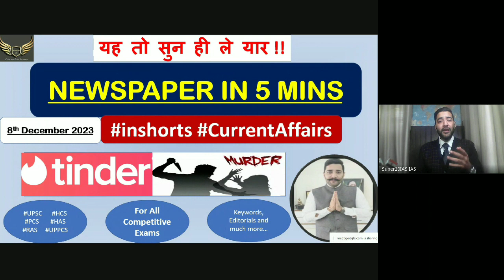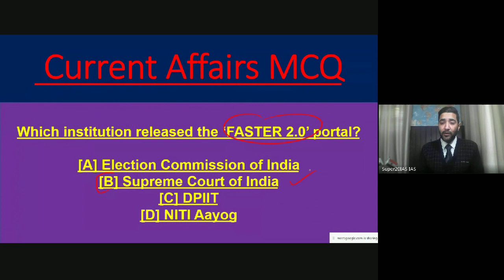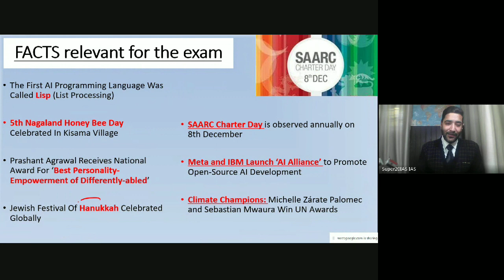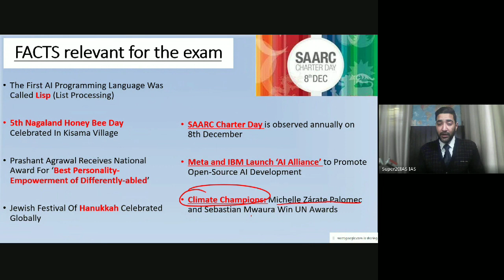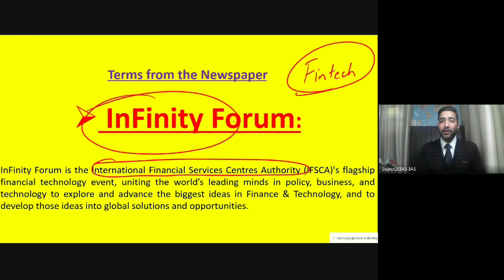Daily Current Affairs 8th Dec 2023